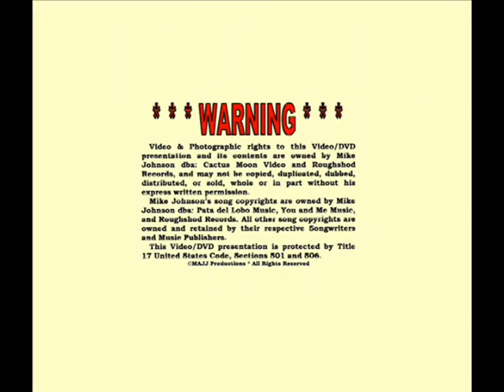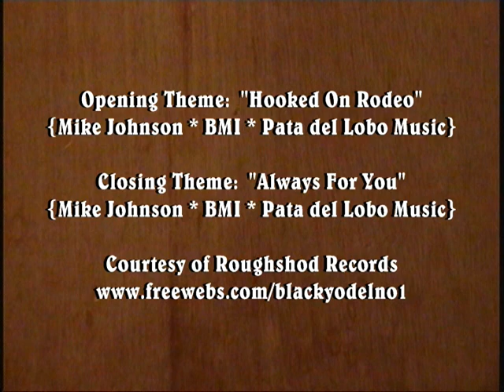Terry Smith "Mind Your Own Business" * 2009 LeMars Music Festival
Terry Smith on the Main Stage at the 34th Annual Old Time Country Music Festival in LeMars, Iowa perfroming a Hank classic. Thanks for the birthday card the other day, Terry!